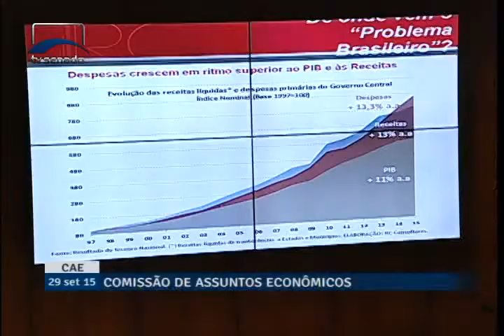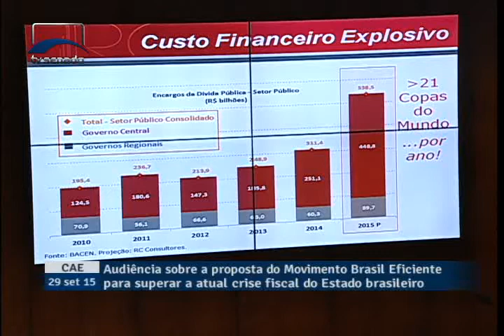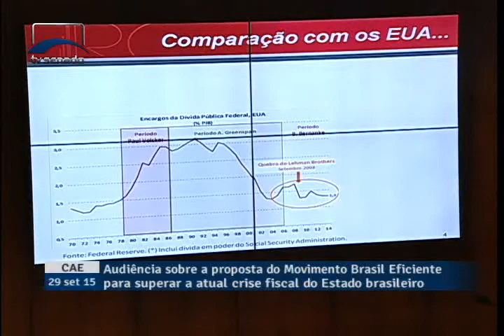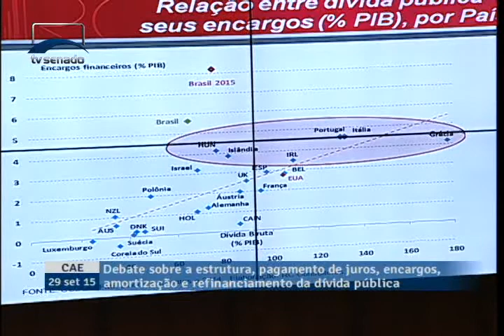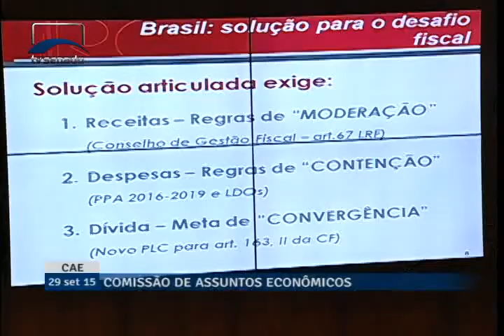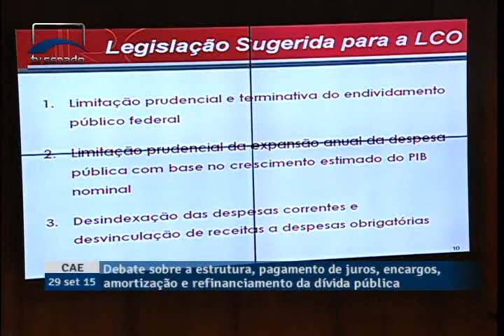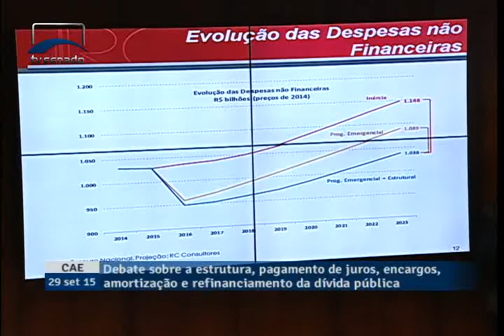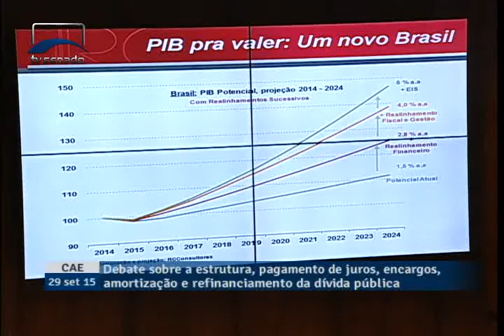Economista Paulo Rabello de Castro analisa receitas líquidas e PIB do Brasil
9/29/2015 - CAE - Economista Paulo Rabello de Castro analisa receitas líquidas e PIB do Brasil